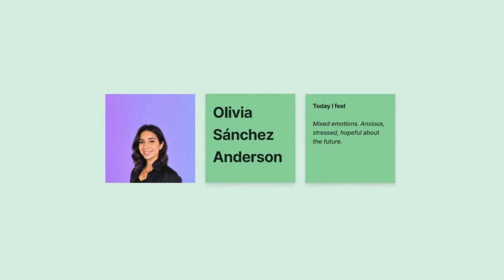Job Sprint Course Review [UX Playbook]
Olivia's feedback about the Job Sprint video course from UX Playbook.